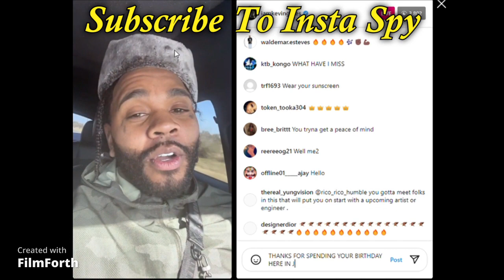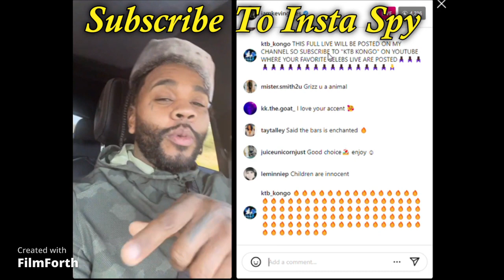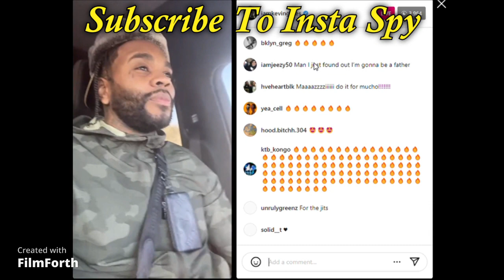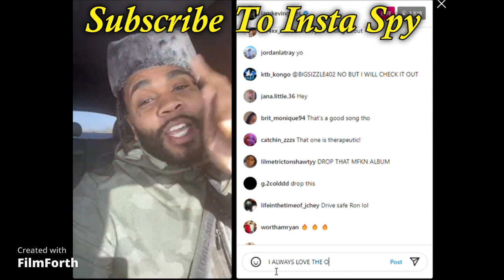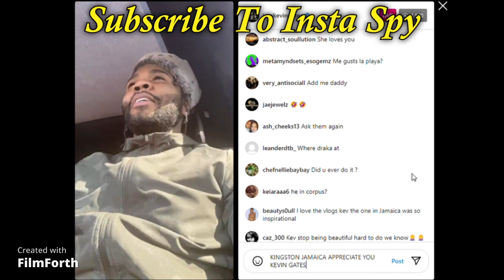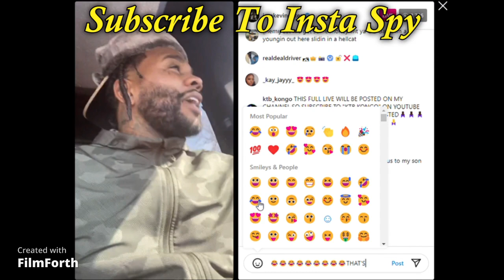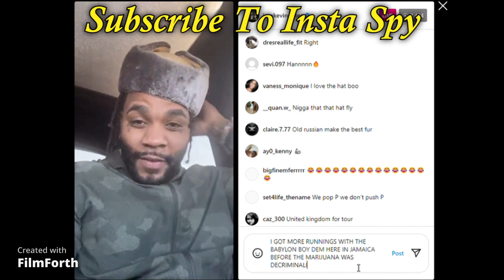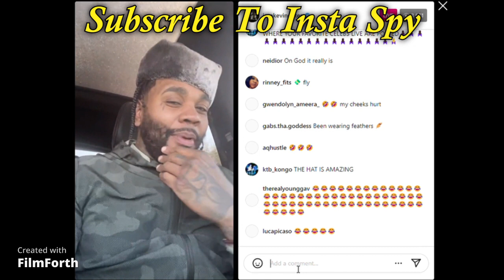Kevin Gates "Save The Children" New Song He Recorded In Jamaica!!!